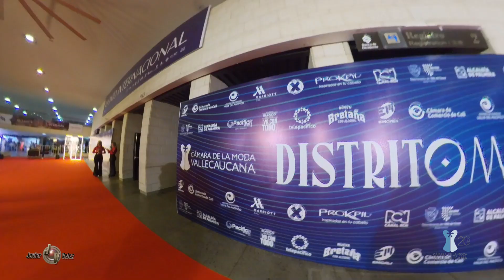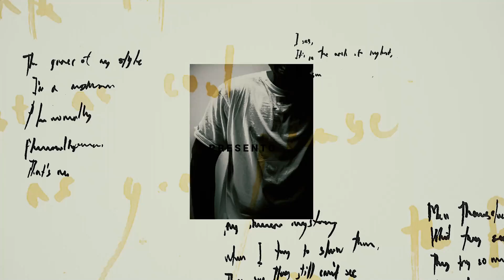VIDEO 360 DISTRITO MODA 2024 COLOMBIA Parte 1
Teniendo como telón de fondo el paisaje montañoso vallecaucano, los invitados verán a las modelos desfilando con prendas de las colecciones de Custo Barcelona (España), Iann Dey (México), Ana Terrasanta (Argentina), Macario Jiménez (México), 35 Studio X Lanificio di Livenza (Guatemala), Rei Giraldo (Miami), Valentina Musa (Argentina), Elizabeth Gómez (Nueva York), John Bejarano (Panamá) y Pepe Jeans (Londres). Veremos también un adelanto de las propuestas de exponentes de todo Colombia, así como de 28 diseñadores del Valle del Cauca y Palmira que participan en Distrito Moda 2024. Será una puesta en escena alucinante con la participación de 80 modelos pertenecientes a las agencias más destacadas de nuestra región.

El lanzamiento internacional comenzará a las 4:30 de la tarde y se espera que los invitados atiendan el código de vestuario sugerido por la organización: ‘Sand & Sunset’. La idea es que cada asistente utilice un look inspirado en las zonas más áridas del planeta, vistiendo prendas en tonos tierra y un accesorio indispensable, las gafas de sol. También contaremos con la presentación de los bailarines del nuevo programa de danza y performance de la Universidad de San Buenaventura Cali, quienes desarrollarán una coreografía titulada ‘Tras las huellas’.

La organización del evento avanza a pasos agigantados para dejar todo listo para la gran cita de Distrito Moda 2024, la semana de la moda de Cali, Palmira y el Valle del Cauca. Grandes alianzas nacionales e internacionales nos permiten augurar grandes momentos para la moda en nuestra región. Hemos logrado un importante intercambio de talento con organizaciones como la Semana de la Moda de Guatemala y Argentina Fashion Week, lo que incluye la participación de dos diseñadores de cada entidad en nuestro evento y a la vez la inclusión de dos de nuestros diseñadores en dichas pasarelas.

El desfile de tendencias permitió apreciar un adelanto de las colecciones Primavera/Verano 2025 con 30 de los 50 diseñadores y marcas participantes de la tercera edición de Distrito Moda, la Semana de la Moda de Cali, Palmira y el Valle del Cauca. Esta gran plataforma de moda, que nació para darle a nuestra región un merecido primer lugar en la palestra mundial del diseño.